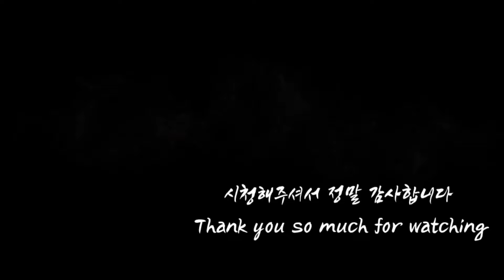애교가 장난 아닙니다 a cat with a lot of cuteness